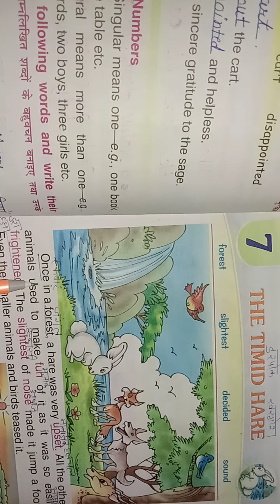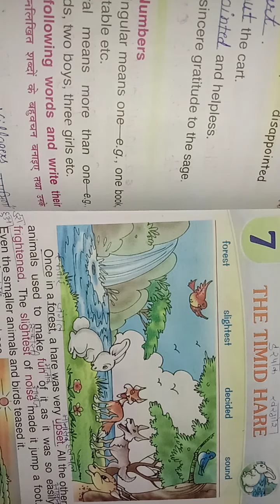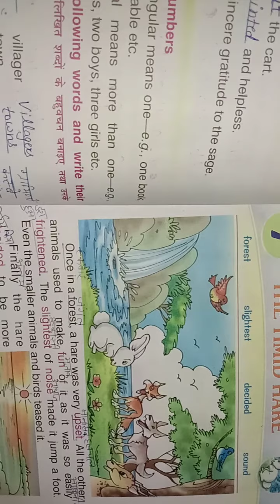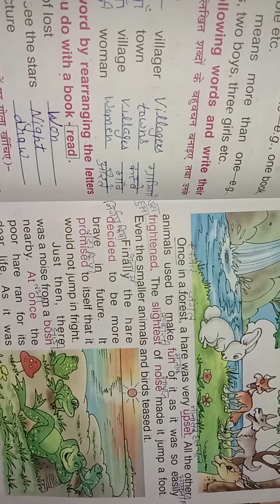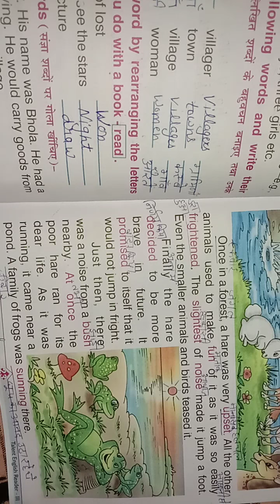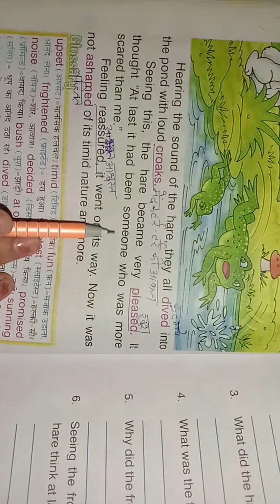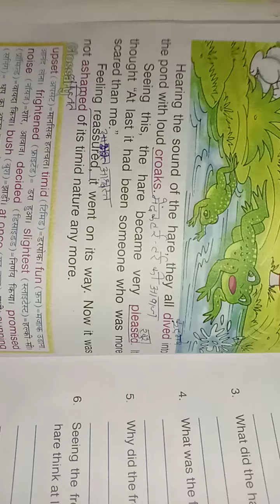Class 3rd English Reader L-7